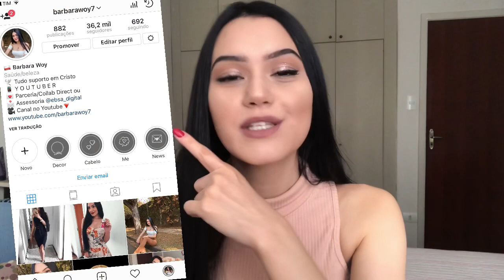MAQUIAGEM NUDE / cabelo preto